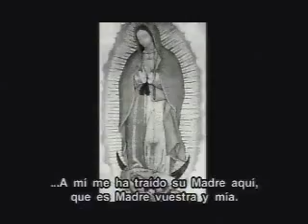He venido a México por Santa María de Guadalupe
San Josemaría, gran devoto de la Virgen, peregrinó a México en 1970 para encomendar a la Guadalupana a la Iglesia, al mundo y a sus hijas e hijos en el Opus Dei. Este video recuerda aquellos días (audio con fallas de origen).
«Hijos míos, durante este mes he ido de romería a Torreciudad, descalzo, a honrar a Nuestra Señora. También he estado en Fátima, descalzo otra vez, a honrar a Nuestra Señora con espíritu de penitencia. Ahora he venido a México a hacer esta novena a Nuestra Madre. Y creo que puedo decir que la quiero tanto como los mexicanos la quieren».

Así explicará el Fundador del Opus Dei el motivo principal de su primer viaje a América en 1970. Alrededor de las tres de la madrugada del 15 de mayo, toma tierra el avión que le trae a la capital azteca.

-«He tardado veintiún años en venir a estas tierras».

Se refiere el Padre a la fecha de llegada de sus hijos al Continente americano. Ahora, Dios le ofrece la oportunidad de presenciar cómo ha bendecido al Opus Dei.
El Padre, don Álvaro del Portillo y don Javier Echevarría descienden la escalerilla del avión.Son recibidos con emoción por un grupo de hombres que lleva mucho tiempo en esta tierra.

Guadalupe no es sólo un Santuario visitado por casi treinta millones de personas al año: es la fe de todo el pueblo unido a la Virgen morena. El 12 de diciembre, conmemoración de una de las apariciones, es fiesta nacional. Desde la víspera, personas de toda la República y mexicanos que viven en el extranjero hacen noche a las puertas de la Basílica para entrar los primeros a saludarla.

El Padre, al llegar a México, había comentado:

«Cuando vaya a la Villa, tendréis que sacarme de allí con una grúa».

Y lo mismo le repite al Arzobispo, Cardenal Miranda, cuando va a visitarle. Y el Cardenal, que le ha invitado repetidas veces a cruzar el Atlántico para visitar a la Virgen Guadalupana, contesta sonriente:

-«Pues no seré yo quien llame a la grúa».

Está encantado de tener en su país al Fundador de la Obra, y cuando le saluda con una abrazo, dice:

-«¡Por fin lo conseguimos!, ¡por fin lo conseguimos! »

El sábado 16 de mayo, el Padre inicia sus visitas a la Virgen Morena, que se prolongarán durante nueve días. Le acompañan don Álvaro del Portillo, don Javier Echevarría y tres personas más. Un pequeño grupo que se acerca, discretamente, a la Basílica. Acaban de dar las seis de la tarde. El Padre entra, deprisa, con la juventud y el ánimo de quien tiene, desde siempre, una cita gratísima e importante. Llega hasta el presbiterio y se arrodilla. Allí permanecerá largo tiempo rezando, con la mirada puesta en la Virgen.

Suena un reloj distante con campanadas de metal. Don Álvaro del Portillo se acerca al Fundador: «Padre, llevamos dos horas y estamos rodeados de gente del Opus Dei...».

Mientras hacía su oración, han ido llegando hijas e hijos suyos mexicanos. La Basílica se ha poblado de caras conocidas que rezan, todos a una, por aquello que el Padre está poniendo a los pies de la Virgen.
Los siguientes días ocupará una tribuna alta, localizada sobre el presbiterio, a la derecha de la imagen, desde donde la puede ver con intimidad. Allí pasa varias horas con la Señora.

Durante cuarenta días de permanencia en México, el Padre verá a más de veinte mil personas de toda América. En una tertulia, alguien le pregunta qué se puede decir a los que se olvidan de la Virgen:

-«¿Has oído aquellas palabras del Señor cuando, para manifestar su cariño, dice: pero, es posible que una madre se olvide de sus hijos? Aunque eso sucediera, yo en cambio no me olvidaría del amor que os tengo. Pues tampoco los hijos nos podemos olvidar de la Madre».